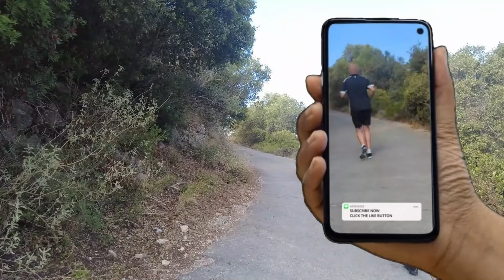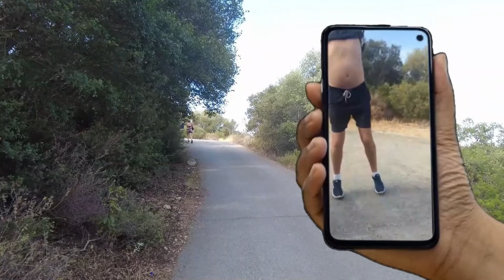Parga Greece.Woo Woo`s to Ali Pasha`s Castle. 4k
We take a road train trip to Ali Pasha`s Castle from Parga, Greece.This enjoyable couple of hours trip is 9 euro`s each from Parga Town beach front.